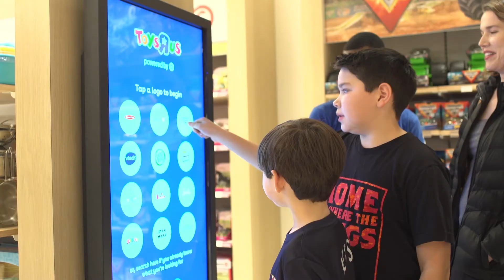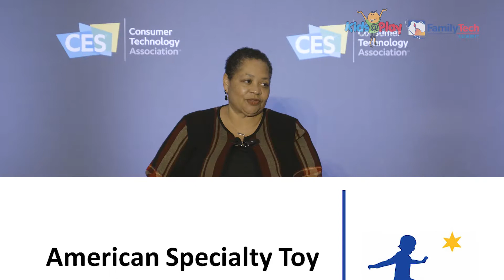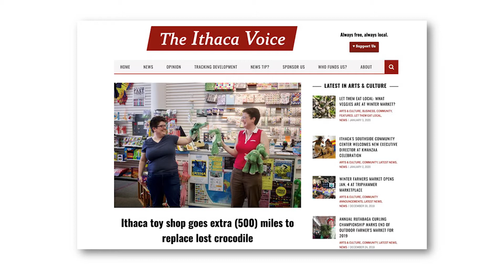Toys”R”Us & ASTRA Fireside Chat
What does Toys R Us look like when it gets a 21st century makeover? And how does your local toy store and the influencer market build engagement for your brand and the newest decision makers (generation alpha) along the journey to purchasing?

Moderator:
Peter Jenkinson
Toyologist Editor & Lead Writer
Toyology CO

Speakers:
David Di Bene
Chief Marketing Officer
Toys “R” Us Stores USA

Kimberly Mosley, CPE
President
American Specialty Toy Retailing Association